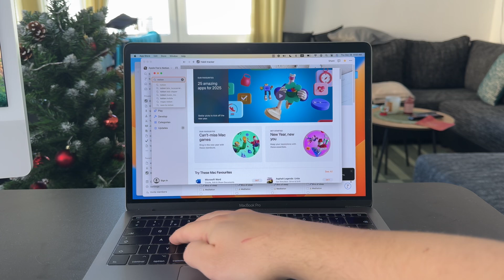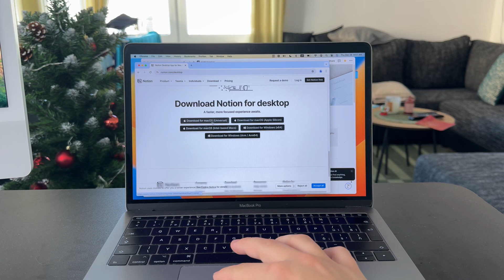How to Update Notion on Mac (tutorial)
In this video, we’ll guide you through the steps to update Notion on your Mac. Learn how to ensure you’re using the latest version of the app for improved features and performance.